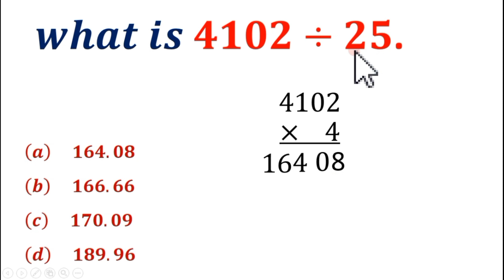Division in Urdu || Basic Math Division || How to Divide || Mathematics Division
What is 4102  Divide 25 || Division in Urdu || Basic Math Division || How to Divide || Division

Hello Friends,
In this video we will learn Division of Mathematics Basic Math Division,